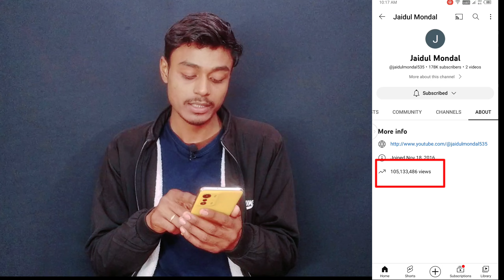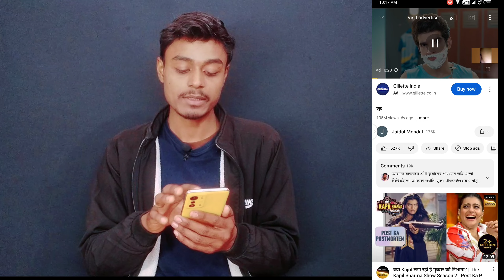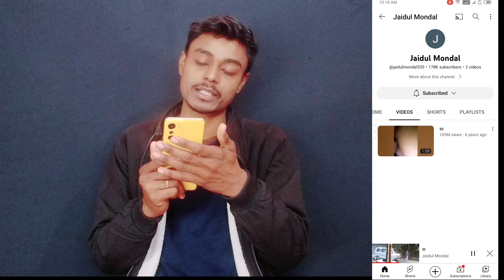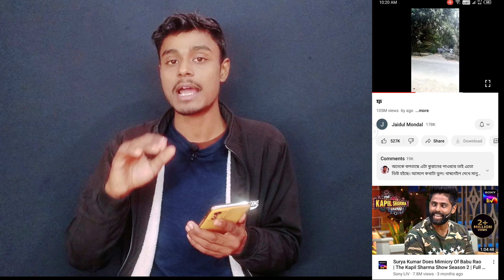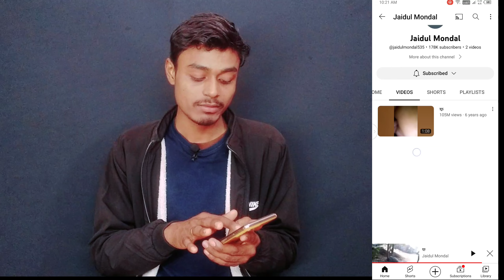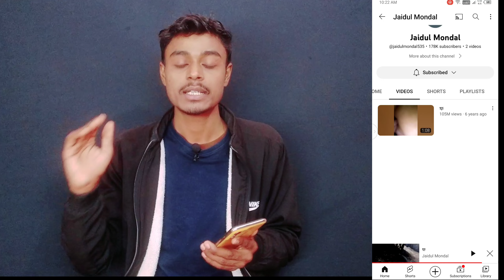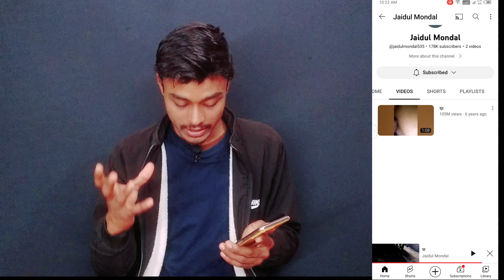🔥Sirf 1 video 10 crore views 😲 Youtube videos viral kaise kare 2023 // how to grow youtube channel🔥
Sirf 1 video 10 crore views // Youtube videos viral kaise kare 2023 // how to grow youtube channel in 2023

 Mai Kya - kya use karata hu apane video me ;-

Boya By m1 mic
Pop filter for mic
My Mobile ;
BM 800 Condenser Microphone
Tripod For mobile
Low Budget Best Mic
Black screen for use Background
Green screen for apply chroma key
My Dream Camera

Searchable topic :-

YouTube video par views kaise badhaye IN 2023

Ankit Kumar
From - From (Arwal) Bihar